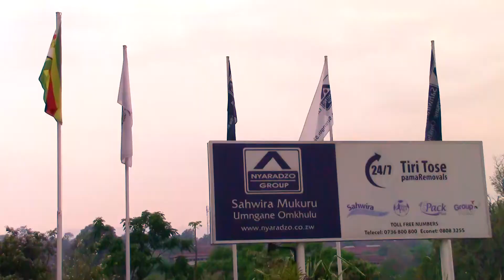THE BURIAL OF FARAYI REWARD MUSWIZU[ ZIMBABWEAN FUNERAL]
music credits

VISIT

FOR ALL YOUR WEDDING VIDEOGRAPHY & PHOTOGRAPHY.